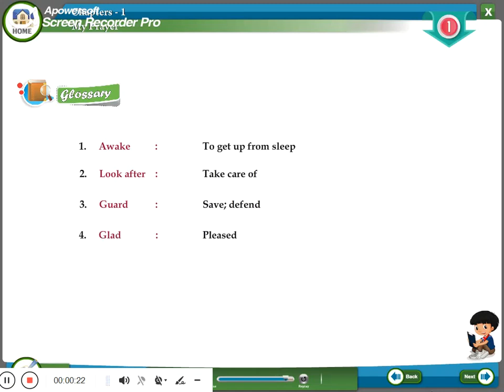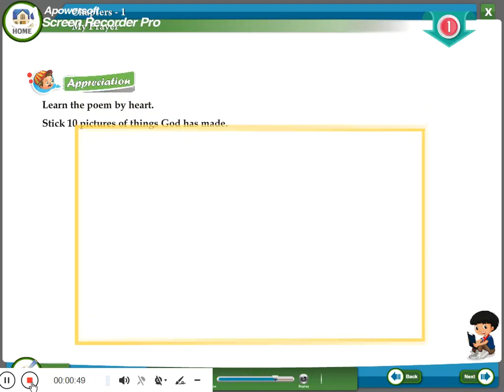1 1 MY PRAYER 1CLASS